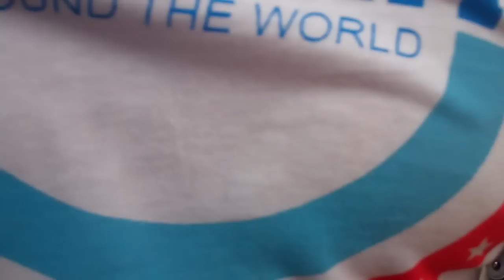Supermartxe presents Super Beach at Ushuaia in Ibiza July 2011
Amazing Hotel, and Pool Party.  Violinist took the show!